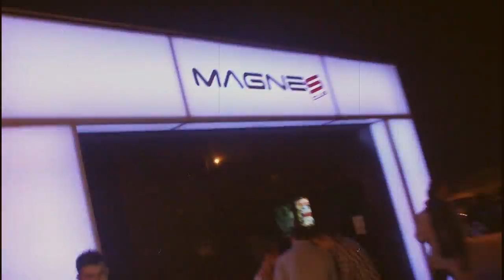Magnes Club filmik z Gali Disco Polo Freaky Boys Mr SEBII SHYMI DIEGO 5.01.2015 r.